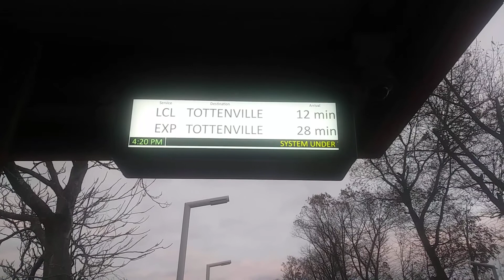Eltingville (SIR) action + busses